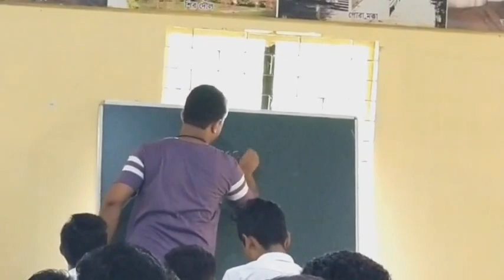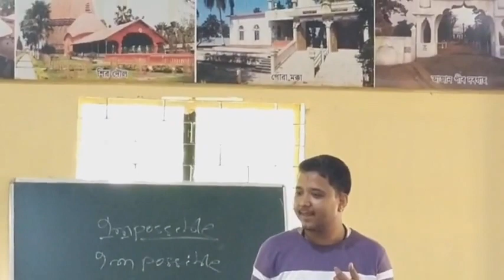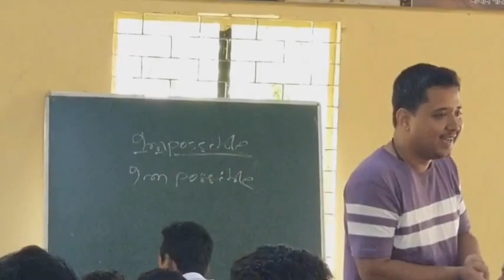Mental Health (A discussion)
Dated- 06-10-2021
By Arun Sharma (Asst Teacher)